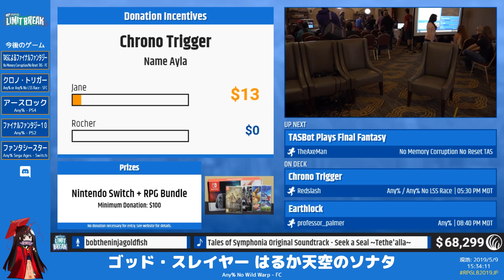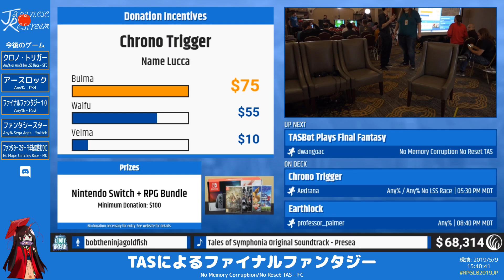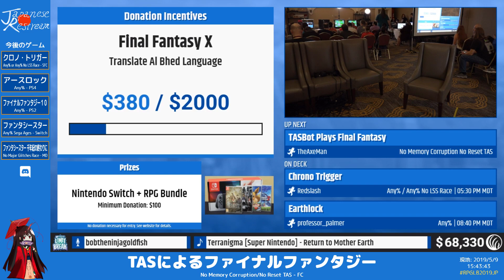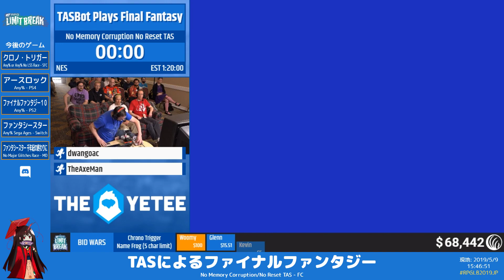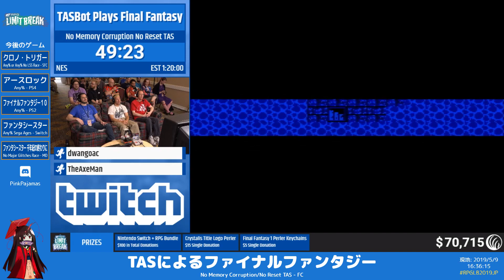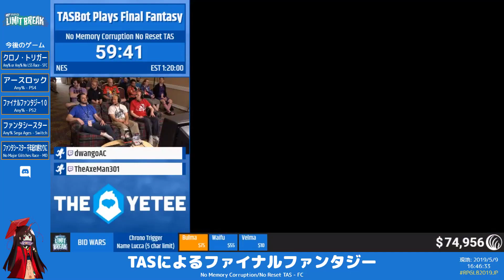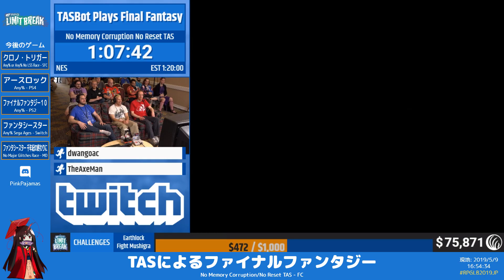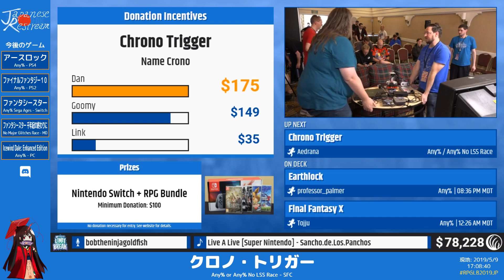RPGLB2019 TASBotによるファイナルファンタジー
カテゴリ：No Memory Corruption No Reset TAS
プレイヤー：dwangoac,TheAxeMan